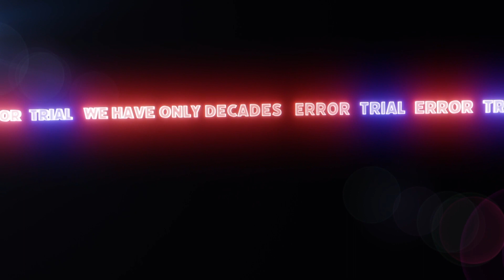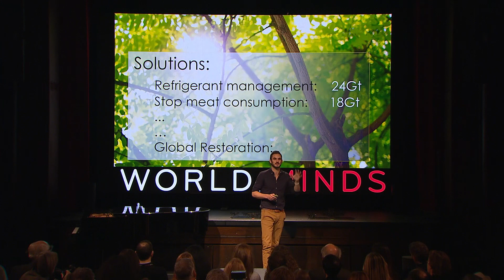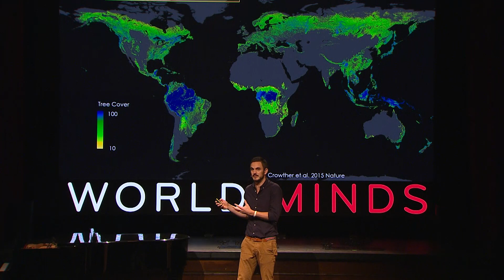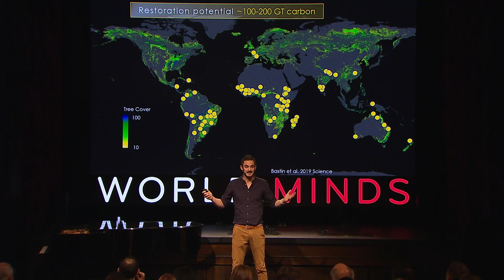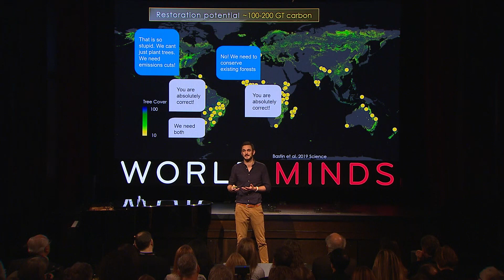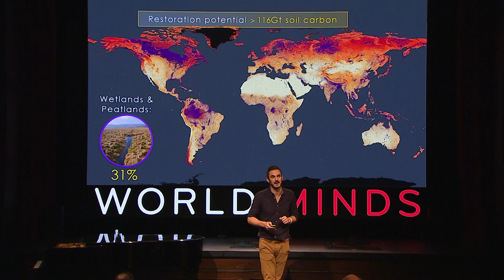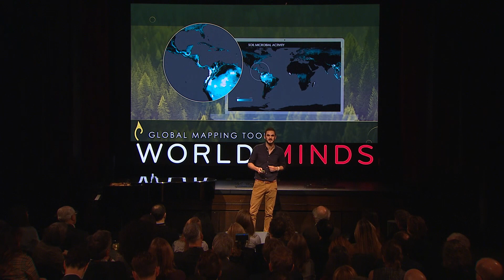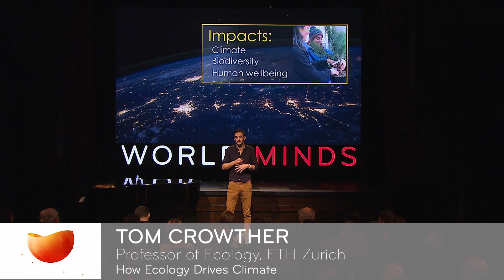Tom Crowther: How Ecology Drives Climate Change (2019 WORLD.MINDS Annual Symposium)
Presentation at the WORLD.MINDS Annual Symposium on 12 December 2019 in Zurich, Switzerland.

Filmed and produced by NEP Switzerland.